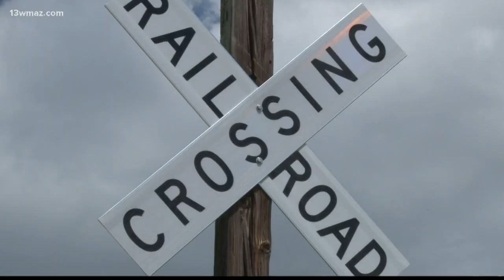Dodge County coroner: Man commits suicide in third train wreck within a week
For the third time in a week, someone died when their vehicle was struck by a train. Dodge County's coroner says this death is different from those previous crashes.

13WMAZ News is the #1 station for news and weather in the Central Georgia area, serving people in Dublin, Macon, Milledgeville and Warner Robins.